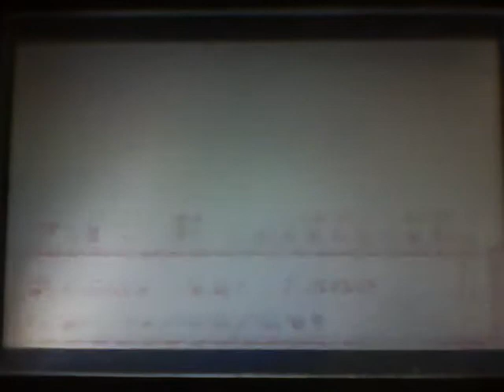Let's Play Pokemon Red Episode 27: Finally out of the tunnel and into Lavender Town!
Last time, Timmy was still lost in Rock Tunnel. "Hey! I am not lost, I never get lost." Okay, say whatever you want dude. In this episode, Timmy finally leaves Rock Tunnel and goes to Lavender Town. "See what did I tell you. I told you that I'll eventually leave Rock Tunnel." Will Timmy be able to get to Celadon City in the next episode? Find out next time on Let's play Pokemon Red!